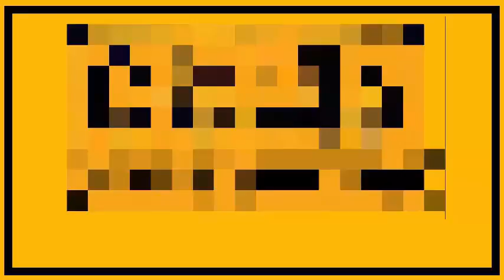Hazrat Bilal R.A (Part 09) by azeem ahmad, URDU DASTAN, video Novel YouTube Channel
حضرت بلال بن رباح رضی اللہ عنہ
ابو عبداللہ حضرت بلال حبشی، افریقی نسل کے اولین مسلمانوں میں سے ہیں جو محسن انسانیت صلی اللہ علیہ وسلم کے دست مبارک پر مشرف بہ اسلام ہوئے اور سابقون الاولون اصحاب نبی صلی اللہ علیہ وسلم میں ان کا شمار ہوا۔
قریش کا ایک نامور سردار امیہ بن خلف اسلام کا بدترین دشمن تھا، اس کے غلاموں میں سے حضرت بلال بن رباح نے جب اسلام کی تعلیمات سے آگاہی حاصل کی اور ملاقات نبوی سے بہرہ مند ہوئے تو دولت ایمان سے قلب مبارک منور ہوگیا تا ہم ایک مختصر مدت تک اپنے ایمان کو پردہ اخفا میں رکھا، لیکن آخر کب تک؟؟ نور ایمان کی چند ھیانی ہوئی روشنی نے ان کے آقا امیہ بن خلف کی آنکھوں کو اندھا کردیا اور مصائب و آلام اور ابتلاء و آزمائش کا ایک پہاڑ ان پر ٹوٹ گرا۔ صحرائے عرب کی تپتی ریت روزانہ کی بنیاد پر ان کی میزبان تھی، عشق نبی صلی اللہ علیہ وسلم سے بھر پور سینے پر بھاری بھر کم پتھر کا وزن اس آزمائش کی بھٹی میں حضرت بلال رضی اللہ عنہ کو کندن بناتا تھا اور زنجیروں میں جکڑی ہوئی رات ’احد، احد‘ کے سبق کو پختہ تر کرتی چلی جاتی تھی۔ کوڑے مارنے والے تھک جاتے اور باریاں بدل لیتے تھے، کبھی امیہ بن خلف اور ابوجہل اور پھر کوئی اور لیکن حضرت بلال رضی اللہ عنہ کی پشت سے دروں کی آشنائی دم توڑنے والے نہ تھی، خون اور پسینہ باہم اختلاط سے جذب ریگزار ہوتے گئے یہاں تک کہ رحمۃ للعالمین صلی اللہ علیہ وسلم تک کسی مہربان نے داستان عزم و ہمت و صبر و استقامت روایت کرڈالی۔ محسن انسانیت صلی اللہ علیہ وسلم نے حضرت ابوبکر صدیق رضی اللہ عنہ کو روانہ کیا، انہوں نے امیہ بن خلف کو شرم دلانے کی ناکام کوشش کی اور پھر ایک مشرک حبشی لیکن صحت مند غلام کے عوض حضرت بلال کو خرید کر آزاد کردیا۔

(URDU DASTAN)
Category
People & Blogs
License
Standard YouTube License
Category
People & Blogs
License